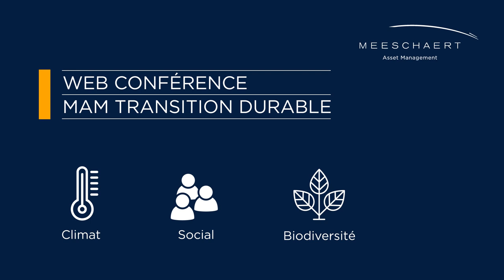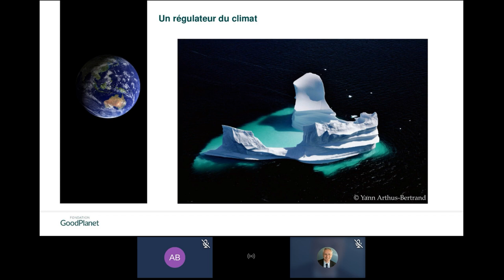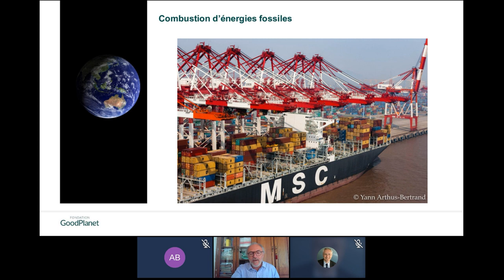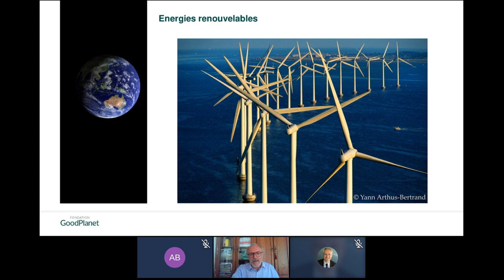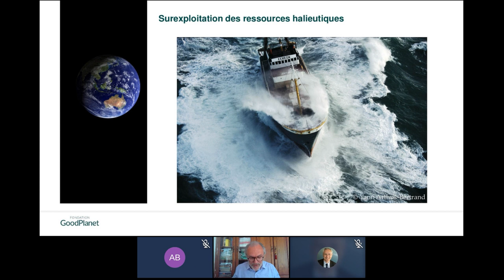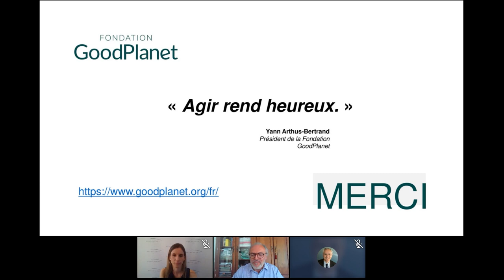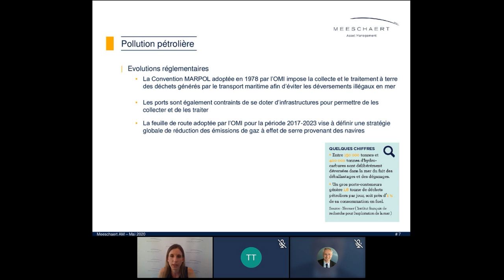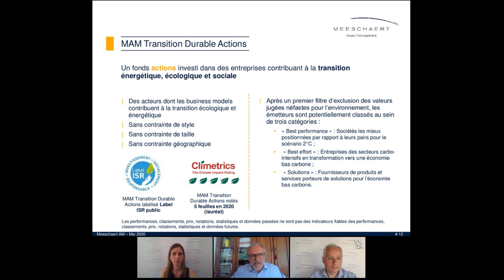Le patrimoine océanique, un trésor économique à préserver - 20 mai 2020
Découvrez ou redécouvrez la web conférence animée par Thierry Touchais, Ambassadeur de la Fondation GoodPlanet - Membre du comité d'experts externes de MAM Transition Durable, et Aurélie Baudhuin, Directeur de la recherche ISR de Meeschaert AM, sur le patrimoine océanique, un trésor économique à préserver.